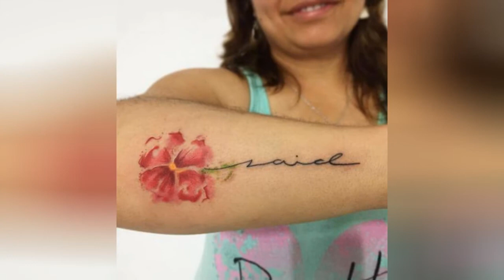50+ Best Watercolor Flower Tattoos Designs & Ideas (2020) !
My clients often ask me for unique designs and one idea that I often give them is to try watercolor flower tattoo. Why? Because not only they turn out to be beautiful but also there are so many options that you can personalize the tattoo according to your needs.
0:00 - Intro
0:00:12 - Watercolor Flower Tattoo
0:00:21 - Lilac Watercolor Flower Tattoos
0:00:30 - Lovely Watercolor Flower Tattoos
0:00:39 - Moon With Watercolor Flower Tattoos
0:00:48 - Rose Watercolor Flower Tattoos
0:00:57 - Small Watercolor Flower Tattoos
0:01:06 - Small Watercolor Rose Tattoos
0:01:15 - Tribal Watercolor Lily Tattoos
0:01:24 - Watercolor Dandelion Flower Tattoos
0:01:33 - Watercolor Flower Tattoo Sleeve
0:01:42 - Watercolor Flower Tattoos For Girls
0:01:51 - Amazing Watercolor Flower Tattoos
0:02:00 - Watercolor Flower Tattoos On Ankle
0:02:09 - Watercolor Flower Tattoos On Forearm
0:02:18 - Watercolor Flower Tattoos On Hand
0:02:27 - Watercolor Flower Tattoos On Neck
0:02:36 - Watercolor Flower Tattoos On Shoulder Back
0:02:45 - Watercolor Flower Tattoos On Shoulder
0:02:54 - Watercolor Flower Tattoos On Thigh
0:03:03 - Watercolor Flower Tattoos
0:03:12 - Watercolor Lily Tattoos For Women
0:03:21 - Watercolor Lotus Flower Tattoos
0:03:30 - Cat With Watercolor Flower Tattoos
0:03:39 - Cool Watercolor Daisy Tattoos
0:03:48 - Cute Watercolor Flower Tattoos